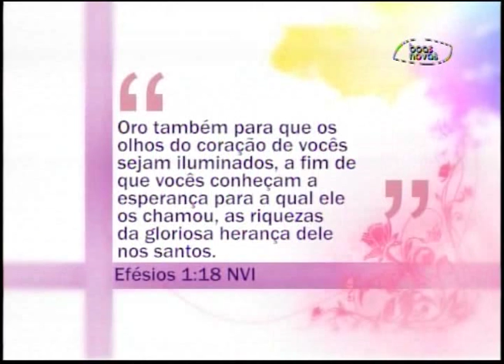Espaço Feminino - Olhar através de Jesus! - (bloco 1 de 4) 07-09-2015